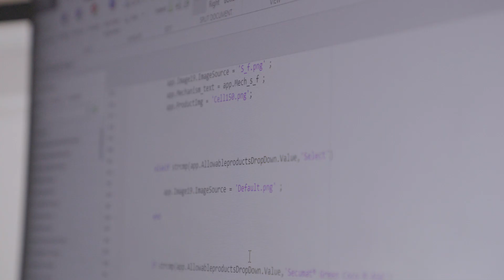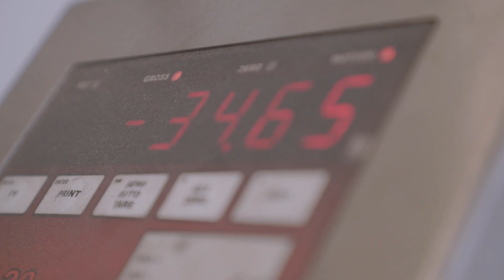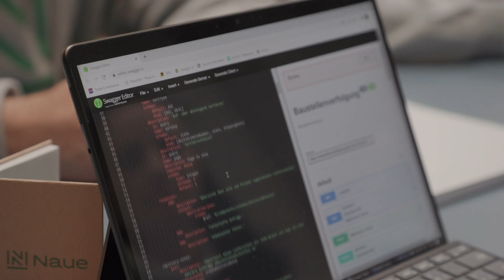Helden der Digitalisierung - Vorreiter Naue GmbH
Die Baubranche gilt als eher konservativ. Neuem gegenüber herrscht oft Skepsis und auch die Digitalisierung steckt vielerorts noch in den Kinderschuhen. Nicht so bei der Naue GmbH & Co. KG: Hier ist die Digitalisierung Chefsache und wird proaktiv vorangetrieben

Die Naue GmbH verarbeitet Kunststoffe zu Bauprodukten, die vorrangig im Erdbau sowie im Straßen-, Wasserstraßen- und Deponiebau zum Einsatz kommen. Mit einer ganzheitlichen Neupositionierung will sich der Mittelständler klar am Markt positionieren und durch fortschrittliche Projekte von Mittbewerbern differenzieren.

Wesentlich dafür ist die Digitalisierung: Egal ob Produktion, Vertrieb oder HR – es gibt kaum einen Bereich bei Naue, für den die digitale Transformation keine Rolle spielt. Die Geschäftsführung ist überzeugt: Die Investitionen in die Digitalisierung werden sich langfristig auszahlen.

Möchten auch Sie in die digitale Transformation Ihres Unternehmens investieren. Mehr Infos zu den Krediten der KfW finden Sie